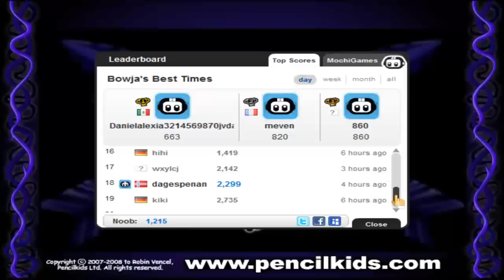Bowja The Ninja 2 - Walkthrough Part 2 of 2: Widescreen re-upload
This is me playing Bowja The Ninja 2.
Part 2 of 2
Re-uploaded with widescreen.